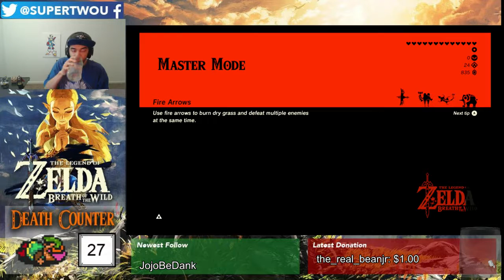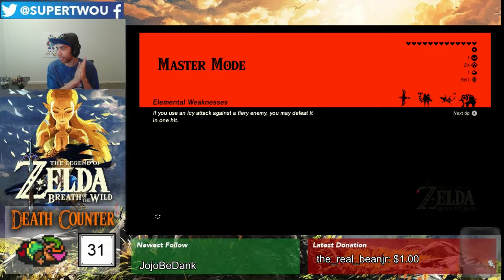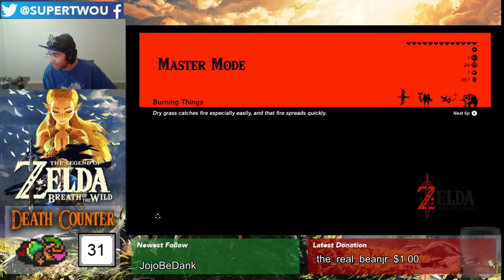SuperTwoU plays The Legend of Zelda : Breath of the Wild | Trying Master Mode #10